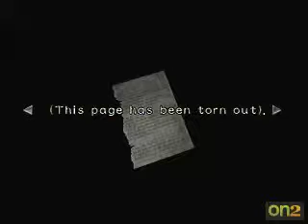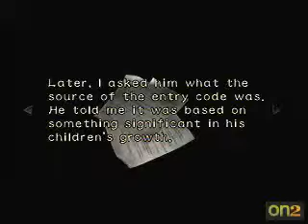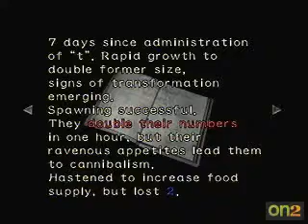Resident Evil 0 Walkthrough part 26